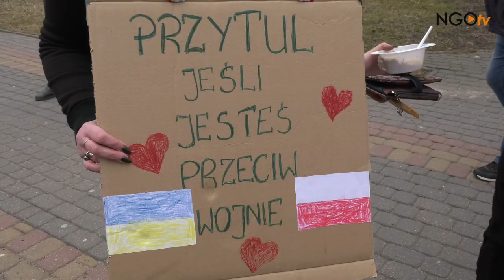"Nasza Siostra Ukraina" - kiermasz charytatywny, Bielsk Podlaski, 05.03.2022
Od 11 dni trwa w Ukrainie wojna. Każdego dnia polską granice przekracza kilkadziesiąt tysięcy wojennych uchodźców. A w Ukrainie, zwłaszcza w oblężonych miastach, narasta kryzys humanitarny. Każda złotówka jest teraz ważna, może bardzo pomóc. I właśnie głównie na  zbiórkę pieniężną nastawiły się Bielskie Babeczki podczas kiermaszu charytatywnego, który zorganizowały w Bielsku Podlaskim 5 marca 2022 r.  Bielszczanie jak zwykle nie zawiedli. Pomimo, że czasy i w Polsce coraz trudniejsze, chętnie wrzucali datki do puszek. Zebrano ponad 12 tys. zł!!! Środki trafią do lokalnej organizacji, która bezpośrednio pomaga Ukraińcom którzy w Polsce, jak i którzy zostali w Ukrainie. Inicjatywę wsparły też inne organizacje,  z którymi Bielskie Babeczki współpracują w Podlaskiej Sieci Samopomocowej "Podaj Dalej". Wiele ciast na kiermasz upiekli także sami mieszkańcy. Były słodkości, bigos, grochówka, kiełbaski i kaszanka z grilla. Pomimo smutnych okoliczności, kiermasz był okazją, aby się spotkać, wzajemnie pocieszyć, dać otuchę. Na kiermasz przyszły też Ukrainki, które po wybuchu wojny, zdecydowały się przyjechać właśnie do Bielska. Bielszczanie przyjęli je z otwartymi ramionami. Teraz są przecież częścią ich lokalnej społeczności. Są tu bezpieczne, tu ich dom.

Pomoc dla ukraińskich rodzin została zorganizowana przy wsparciu Podlaskiej Sieci Samopomocowej "Podaj Dalej", która powstała i działa dzięki finansowaniu z NIW-CRSO ze środków Programu NOWEFIO na lata 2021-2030.

Zdjęcia i relacje z wydarzenia są także na stronie Bielskich Babeczek